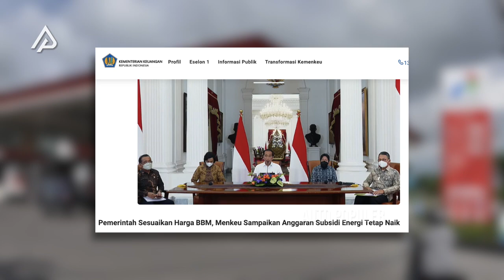BENARKAH PERUSAHAAN LUHUT DAN MOELDOKO TENDER MOBIL DINAS LISTRIK? Rupanya Ini Yang Bakalan Terjadi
Mampus! Tabungan aja belom cukup buat beli mobil seken, eh ini mau dibatesin lagi. Kata Menko Maritim dan Investasi, percepatan transisi dari mobil-mobil bermesin konvensional menjadi mobil listrik harus disegerakan. Salah satu caranya adalah melakukan pembatasan terhadap penjualan mobil-mobil konvensional. Tapi gimana jadinya kalau misal angan-angan itu berlaku, dan kita cuma bisa ngeliat mobil-mobil listrik di jalan?